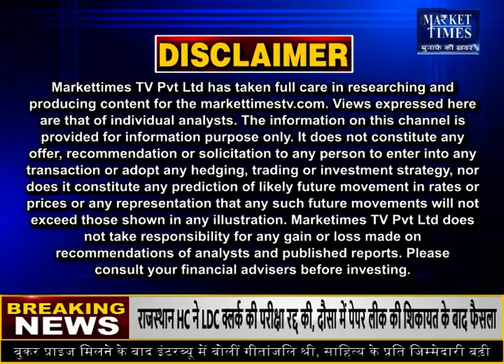दलहन आयात की लैंडिंग लागत बढ़ी